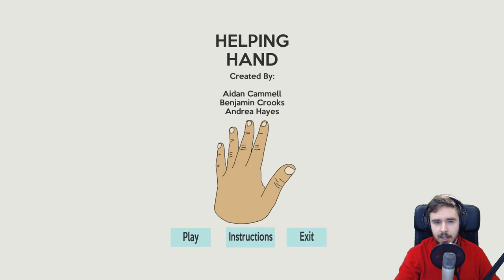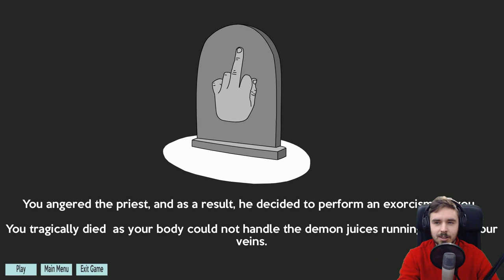A GAME MADE FOR ITALIANS! (Helping Hand // Let's Play - Funny Game About Gestures!)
Everyone in this hospital wants to kill me!

╚►♫Music:"Bushwick Tarantella", "Danger Storm", "Meatball Parade", "Monkeys Spinning Monkeys", "Quirky Dog", "Scheming Weasel (slower version)", "Sneaky Snitch", "The Show Must Be Go"

Retro Party with Glados
by TeknoAXE